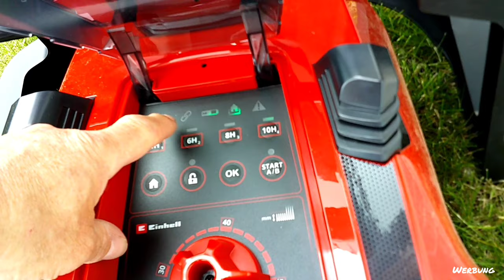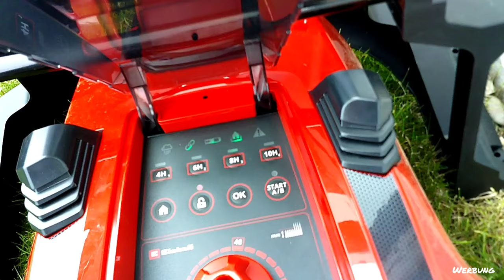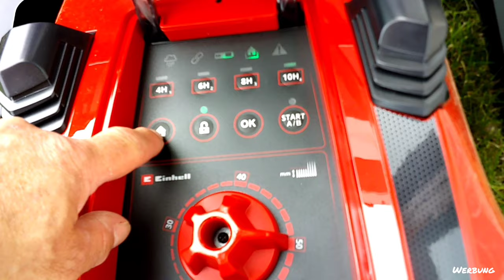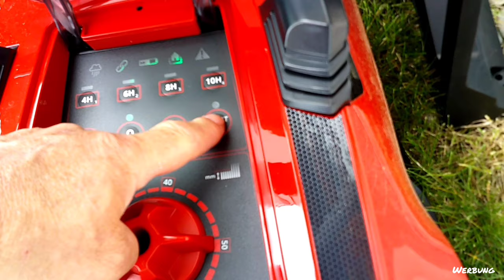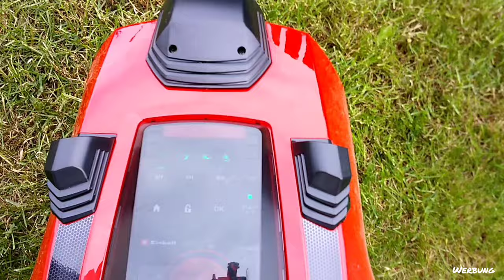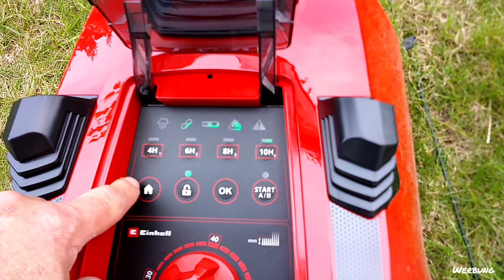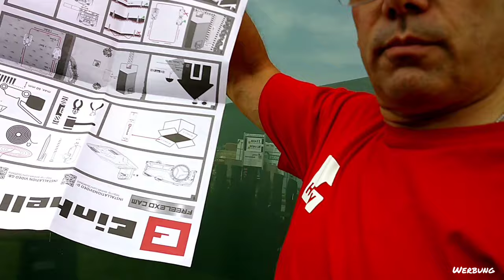Einhell FREELEXO Cam 500 im Test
Hier geht's zum Unboxing Video